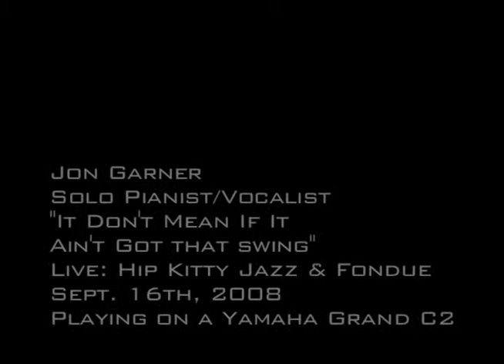"It Don't Mean If It Ain't Got That Swing"-Jon Garner-Solo Pianist/Vocalist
Jon Garner--Solo Pianist/Vocalist--Live at the Hip Kitty Jazz and Fondue--Claremont, CA--Sept. 16th, 2008--Playing on a Yamaha Grand C2